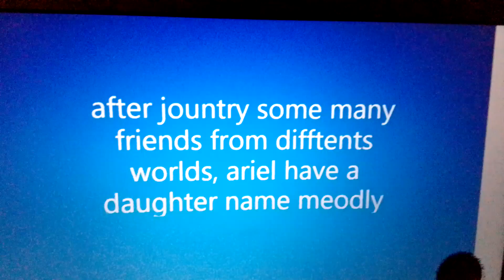casagrandes adventure of little mermaid 2 opening